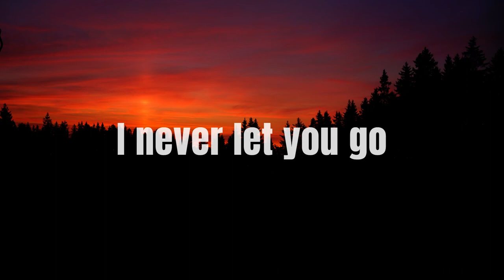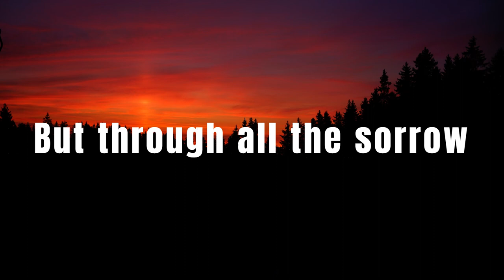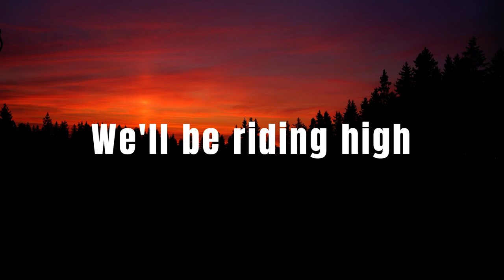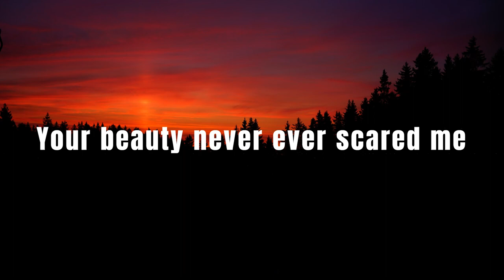Ghost - Mary on a Cross (Lyrics Video)